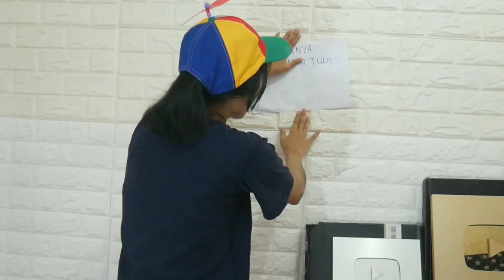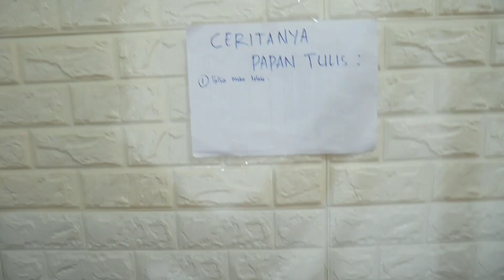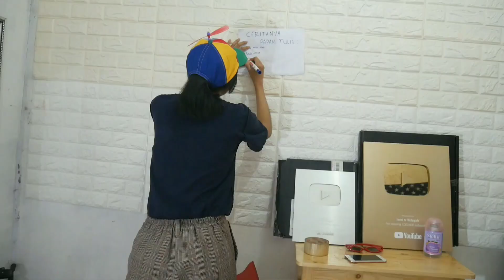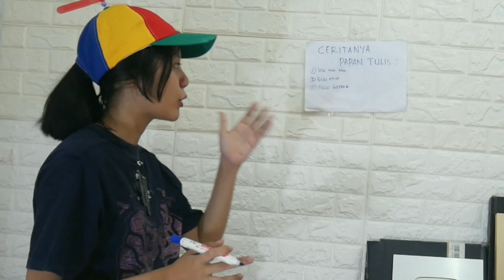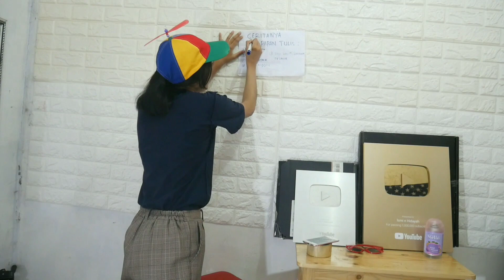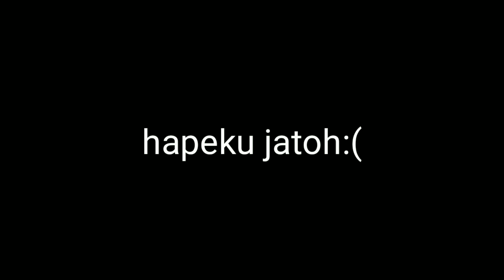TIPS MENJADI ALAY, LEBAY DAN JAGO GOYANG!